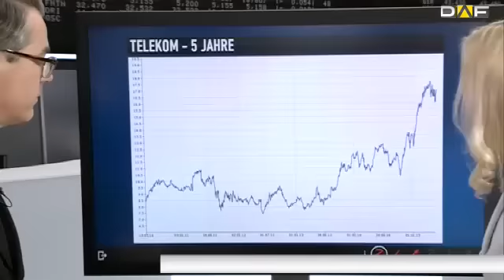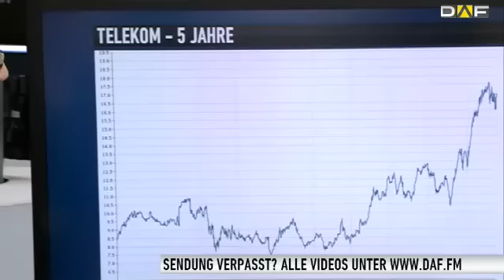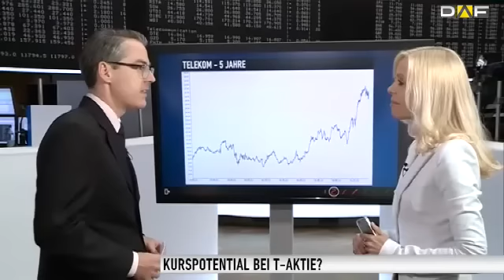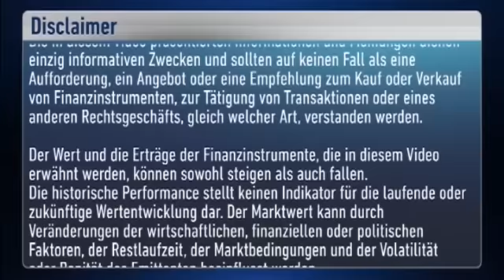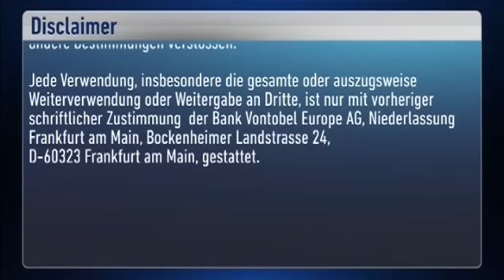Deutsche Telekom erfolgreich mit T-Mobile US - und sonst? - 20.05.2015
Telekom - das hieß für Kunden und Anleger lange Zeit: Kundenschwund, Kursrutsch, Probleme im US-Geschäft. Ist es damit vorbei und wie Anleger mit einer Protect Aktienanleihe sich jetzt positionieren können berichtet Heiko Geiger von Vontobel.